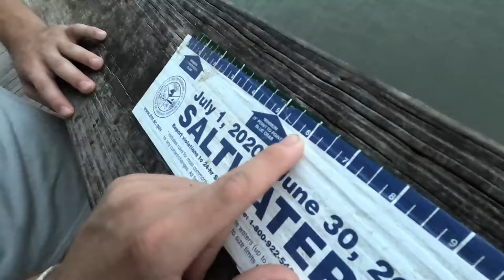THE REASON GYM GIRLS ARE THE BEST!!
Welcome to Vlog 30!! In this episode the boys are out on the town. We slap box, watch the sunset, and we discuss a theory about looking at girls in the gym.